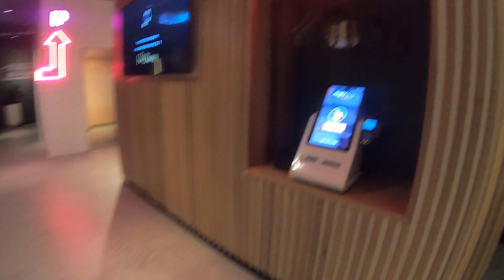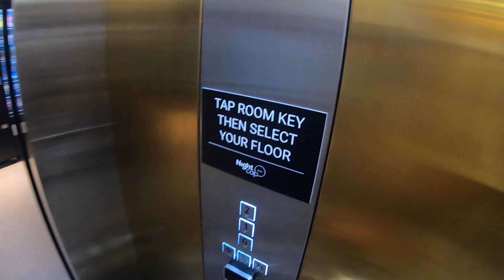DAY 1 NO 7 ITS LATE AT THE MOTEL AFTER DARK I SHOW THE ROOM ETC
ME KYMMY GET A ROOM FOR THE NIGHT AT TYHE NEW BROOKSIDE HOTEL MOTEL VERY NICE SPOT ONLY OPENED IN SEPTEMBER 2024 HAVE ALLO AT THE MOTEL  SIDE